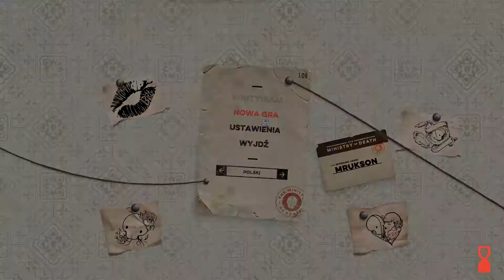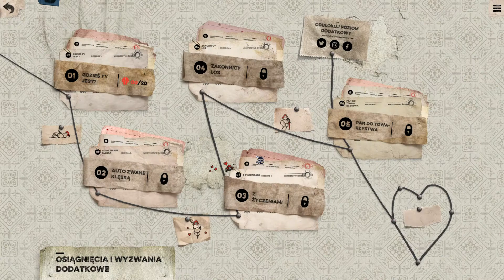Felix The Reaper PC Gameply how it looks?